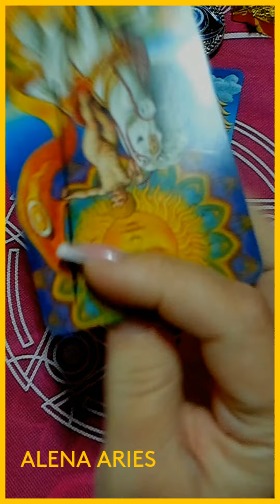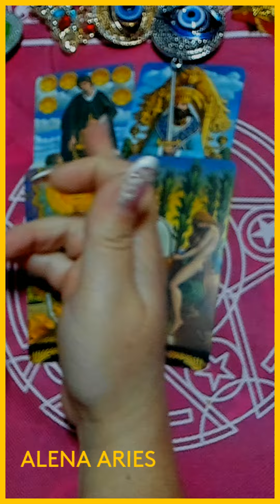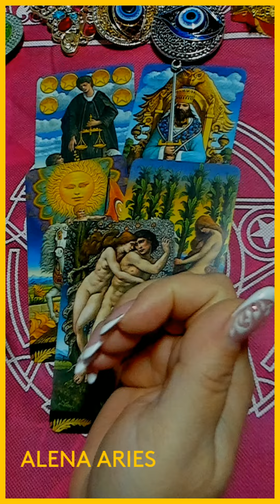💞 КТО ВНЕЗАПНО ОБЪЯВИТСЯ??? gadanie taro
КТО ВНЕЗАПНО ОБЪЯВИТСЯ??? gadanie na kartah taro онлайн гадание на картах таро